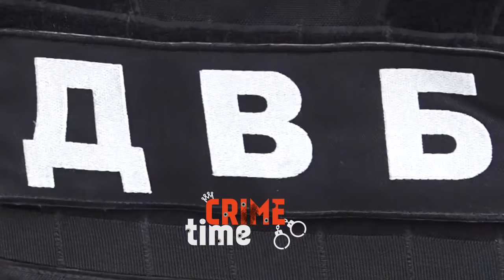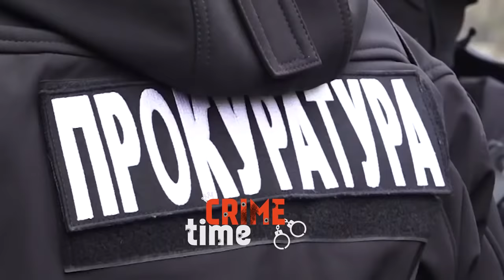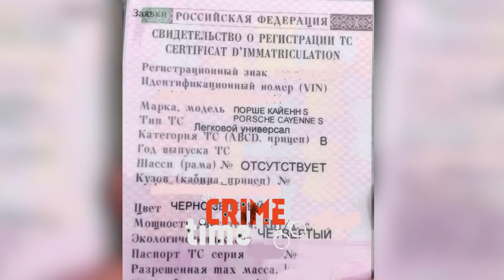Lənkəranskinin klanına daxil olan peşəkar döyüşçü həbs edildi